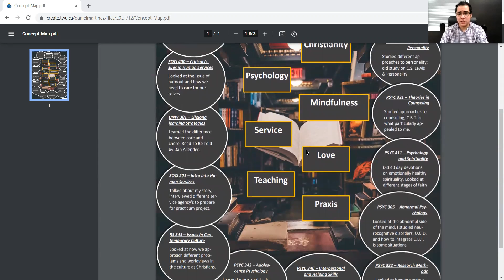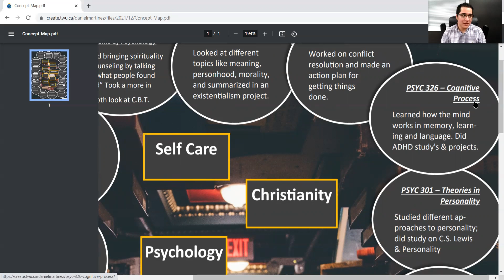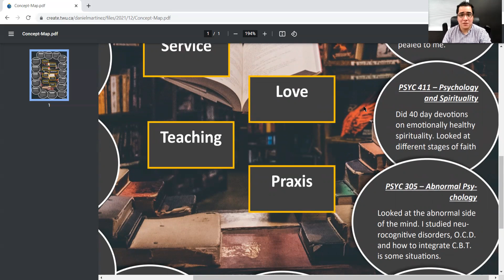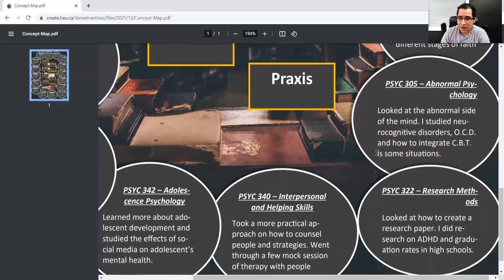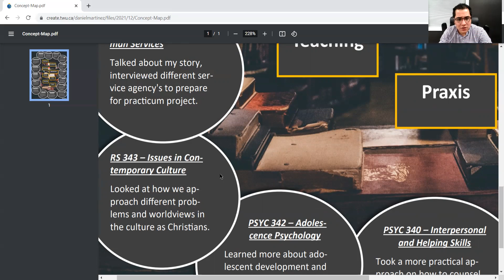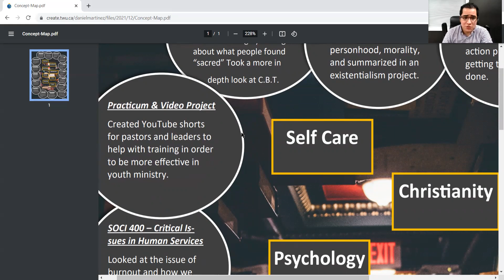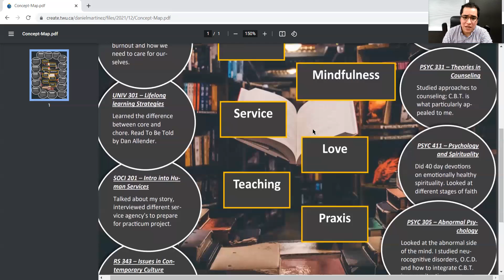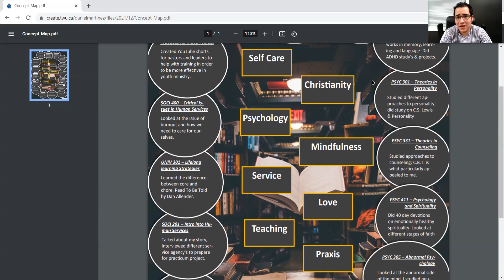Practicum 2 - Reflections on Psychology Program, Practicum, and Concept Map